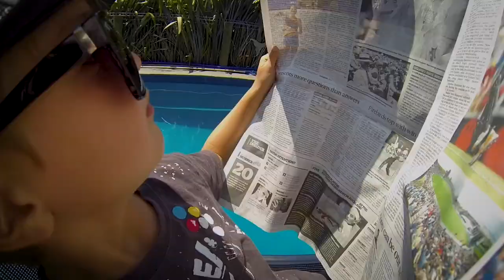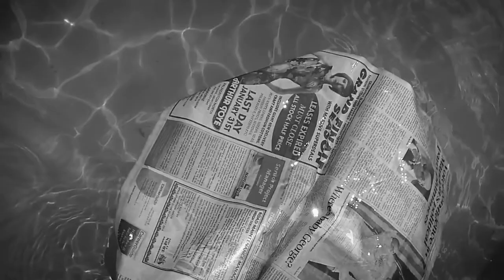THE CHAIR | Short Film (AWARD WINNING)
THE CHAIR | Short Film

Starring My Nephews